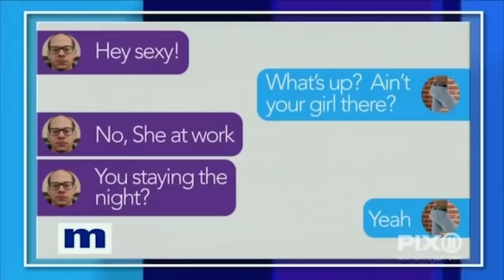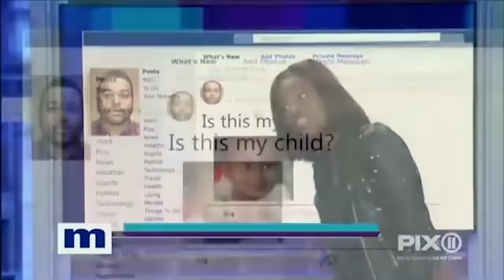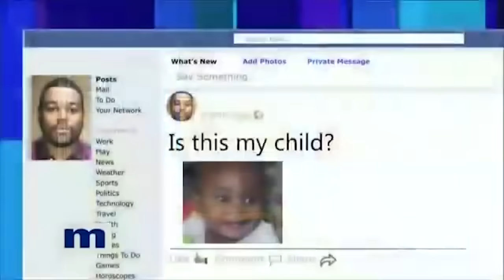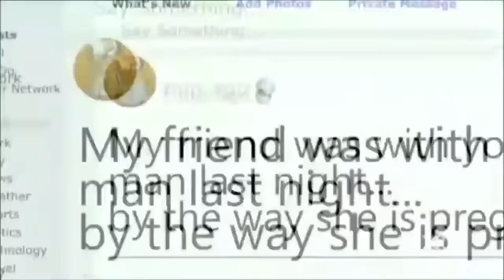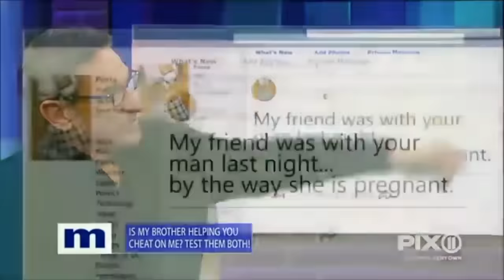Maury Show Ultimate Cheating Compilation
Serial cheaters and mysterious condoms...you never know what you'll find on the Maury Show!